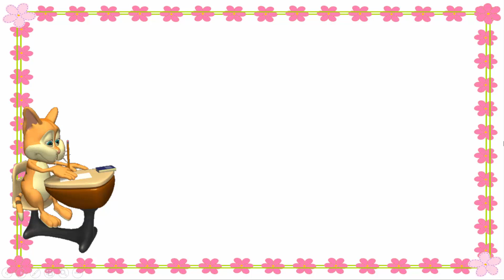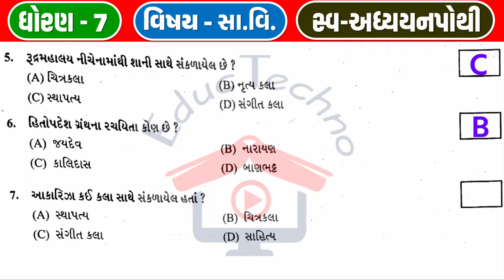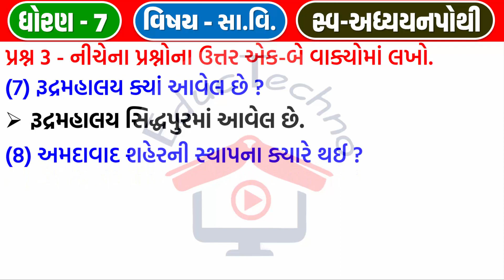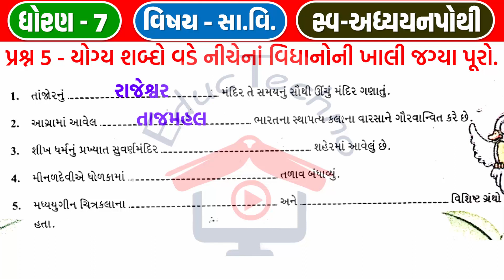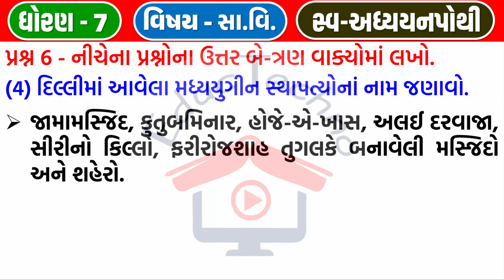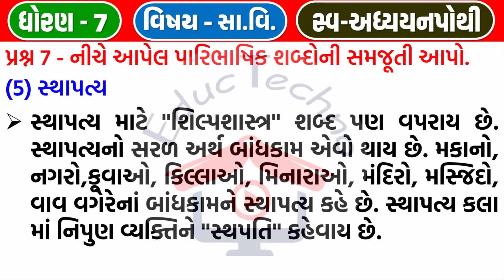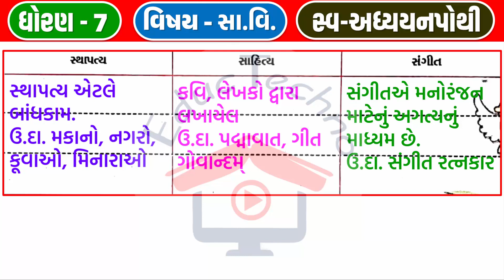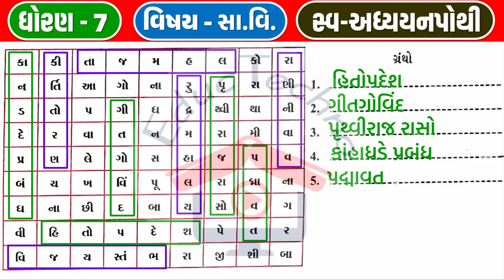std 7 Samajik Chapter 4 Svadhyay pothi | dhoran 7 Samajik vigyan Ch 4 Swadhyay pothi | 2023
dhoran 7 Samajik vigyan Ch 4 Swadhyay pothi | std 7 Samajik Ch 4 Svadhyay pothi Yugin Sthapatyo, shahero | ધોરણ 7 સામાજિક વિજ્ઞાન સ્વાધ્યાયપોથી | CH 4 મધ્યયુગીન સ્થાપત્યો, શહેરો, વેપારી અને કારીગરો સ્વાધ્યાય પોથી | Educ Techno | sem 1

dhoran 7 ss swadhyay pothi Chapter 4 Yugin Sthapatyo, shahero
dhoran 7 samajik vigyan paath 4 Madhy Yugin Sthapatyo, shahero
dhoran 7 samajik vigyan swadhyay pothi solution Chapter 4
dhoran 7 vishay samajik vigyan swadhyay Chapter 4
dhoran 7 vishay samajik vigyan swadhyay pothi Chapter 4
social science swadhyay pothi std 7 ch 4
dhoran 7 samajik vigyan Chapter 4 swadhyay pothi
dhoran 7 samajik vigyan swadhyay pothi Chapter 4
ધોરણ 7 સામાજિક વિજ્ઞાન પાઠ 4 સ્વાધ્યાય પોથી | મધ્યયુગીન સ્થાપત્યો, શહેરો, વેપારી અને કારીગરો
ધોરણ 7 સામાજિક વિજ્ઞાન પાઠ 4 મધ્યયુગીન સ્થાપત્યો, શહેરો, વેપારી અને કારીગરો સ્વાધ્યાય પોથી
std 7 samajik svadhyay pothi ch 4 Madhy Yugin Sthapatyo, shahero
std 7 samajik sem 1 chapter 4 Madhy Yugin Sthapatyo, shahero
std 7 ss ch 4 swadhyay pothi Madhy Yugin Sthapatyo, shahero
swadhyay pothi dhoran 7 samajik vigyan chapter 4
samajik vigyan swadhyay pothi dhoran 7 path 4
std 7 sci ch 4 swadhyay pothi
std 7 swadhyay pothi samajik vigyan ekam 4
std 7 ch 4 social science | Madhy Yugin Sthapatyo, shahero
ધોરણ 7 સામાજિક વિજ્ઞાન સ્વાધ્યાય પોથી પાઠ 4 મધ્યયુગીન સ્થાપત્યો, શહેરો, વેપારી અને કારીગરો
ધોરણ 7 સામાજિક વિજ્ઞાન સ્વાધ્યાયપોથી પાઠ 4 મધ્યયુગીન સ્થાપત્યો, શહેરો, વેપારી અને કારીગરો
dhoran 7 ss ch 4 swadhyay pothi | Chapter 4 Madhy Yugin Sthapatyo, shahero